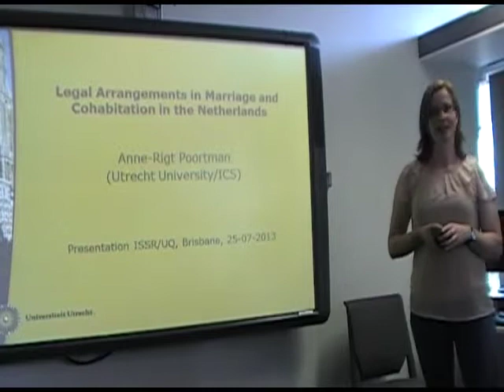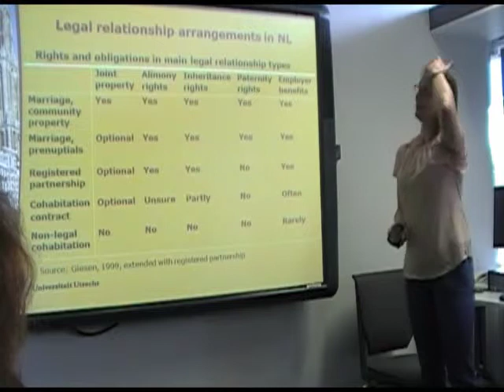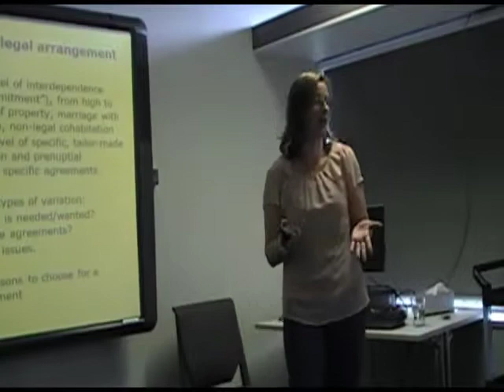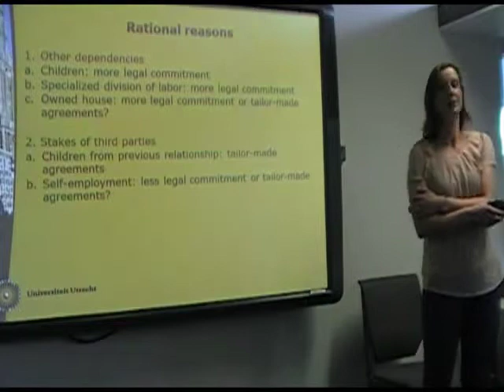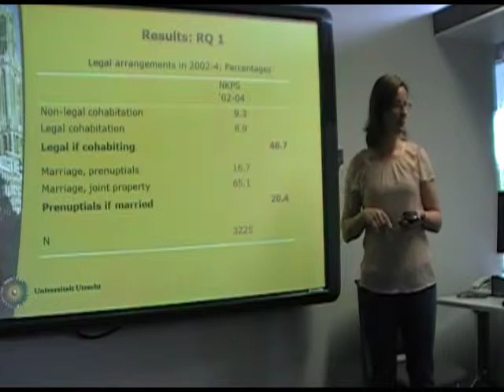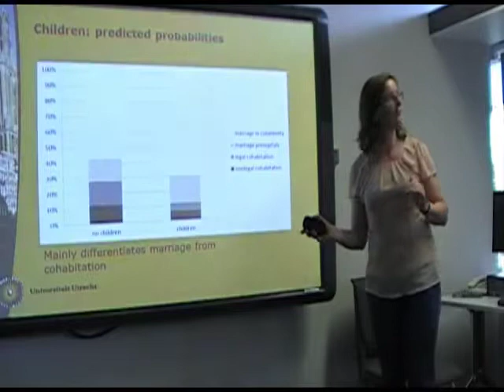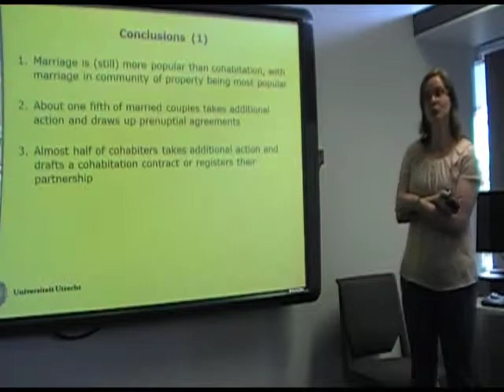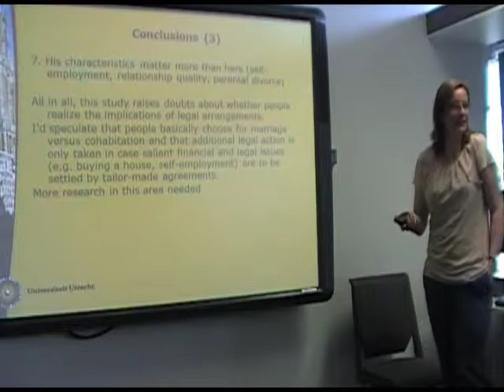Seminar - Legal arrangements in cohabitation and marriage with Anne-Rigt Poortman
Seminar with Associate Professor Anne-Rigt Poortman from the the Dept. of Sociology at Utrecht University in the Netherlands who gave this seminar while she was a visiting academic at ISSR.
 The study she presented distinguishes between: (1) marriage in community of property, (2) marriage with prenuptial agreements, (3) cohabitation with a contract/registered partnership, and (4) non-legal cohabitation in the Netherlands.
 "These legal arrangements have important implications for gender inequality and children's life chances, and are indicative of individualization and institutionalization of relationships," she said.
 She used Dutch survey-data from 1995 and 2002-4,cohabitation contracts and prenuptial agreements are found to have become more common in this period.
 Associate Professor Poortman specializes in family sociology and social demography. She is particularly interested in divorce and separation, new relationship types and legal aspects of partner relationships.